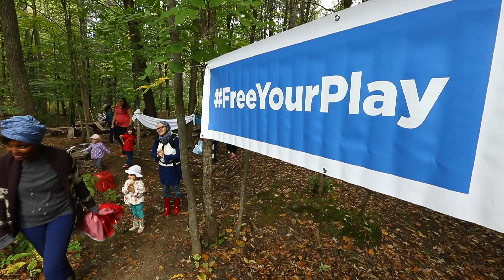Pop up Adventure Playground in Kanata part of 3-day play summit